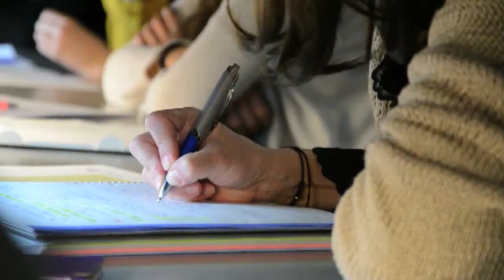Ceodont Estética Dental: Título Experto en Alineadores Invisibles - promo